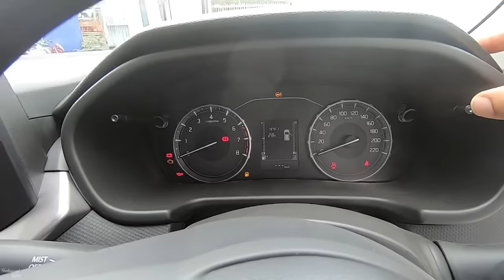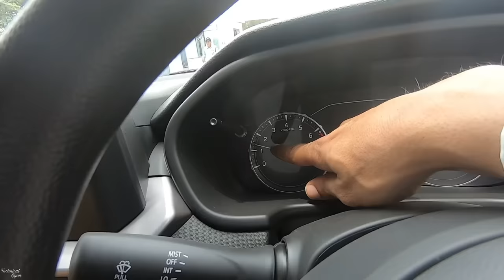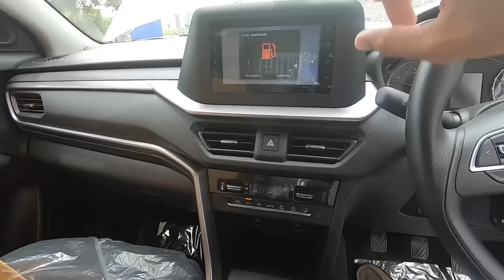😠Scam Ho Gaya Mere Saath|| New Car Delivery Se Pehle PDI zaruri hai|| Pre Delivery Inspection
Car AC coil Cleaner

Screw driver